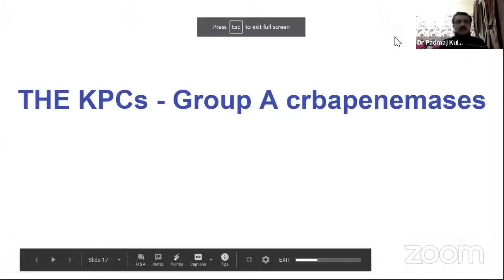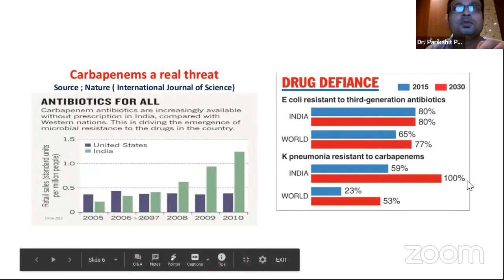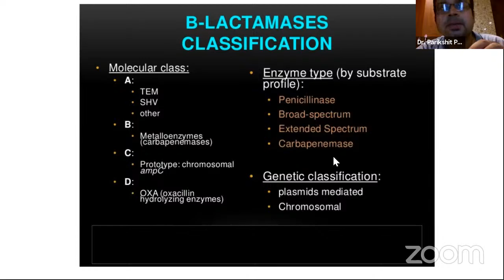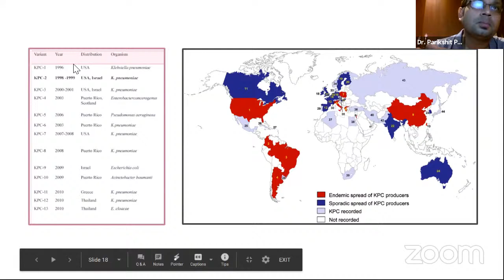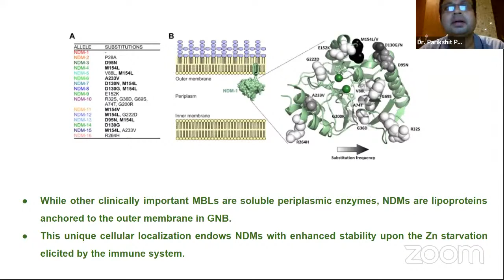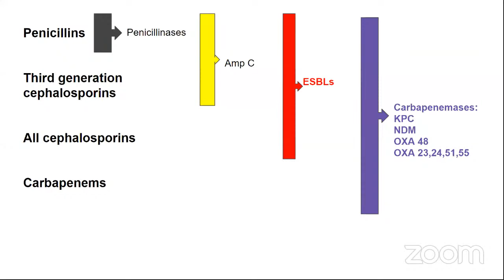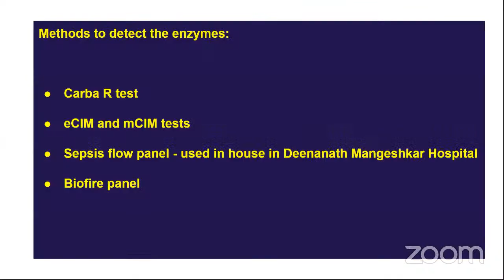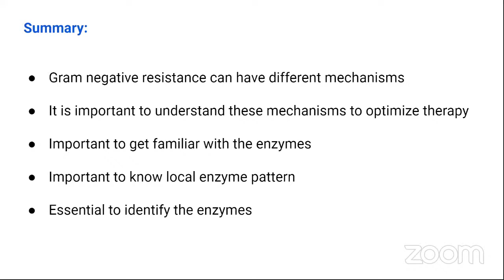Gram negative infections - understanding the mechanisms of resistance--Dr Parikshit Prayag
Dr. Parikshit Prayag is a senior Infectious Disease Specialist. He has a special interest in post Bone Marrow Transplant Infections. He talks here about gram-negative infections- the most important part of supportive care in oncology.